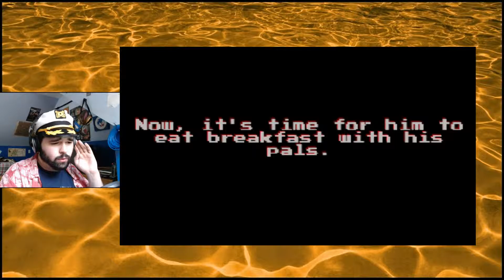Silly.TIFF - Milk and Cereal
The sequel to Sunky.MPEG! I just can't sunk enough!